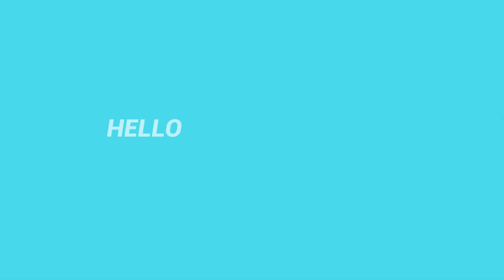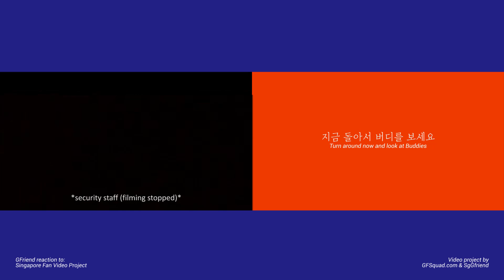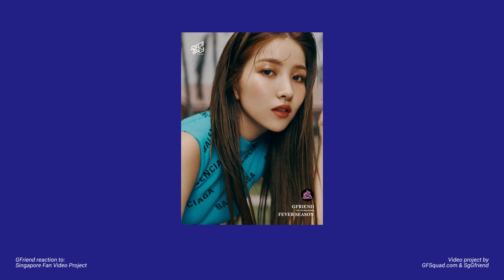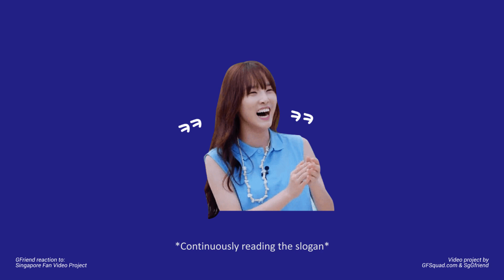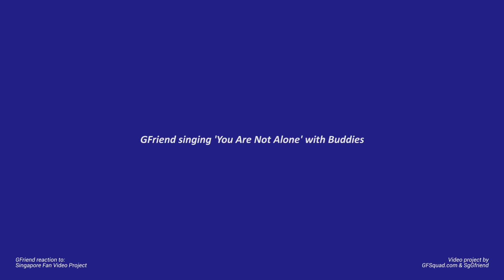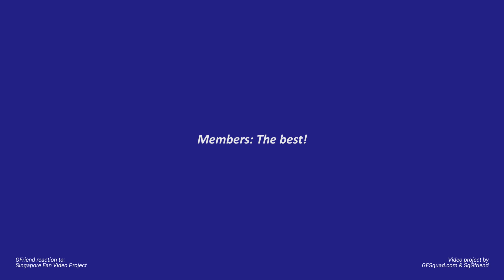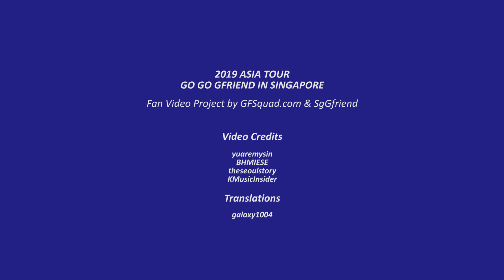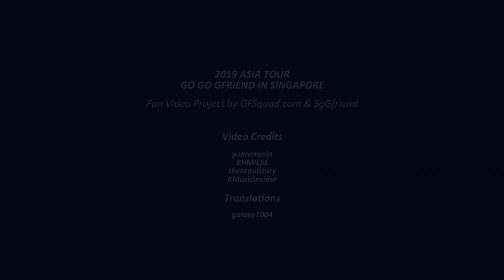GFriend Reaction to Fan Video and Banner Project by Singapore Buddies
GFriend's reaction to Singapore Fan Video Project by GFSquad.com & SgGfriend.

GFriend and Buddies had memorable bonding last July 20, 2019 where Singapore Buddies surprised them with the fan video and slogan banner project. As they watched our special presentation, some buddies shed tears as well. GFriend asked to sing You Are Not Alone with Buddies and had a beautiful moment together.

The beautiful story line we put through the video, were planned and well thought out together with Singapore team. As the project became successful, it was appreciated by GFriend and Buddies so we are thankful and grateful for this opportunity to be featured in Singapore project.